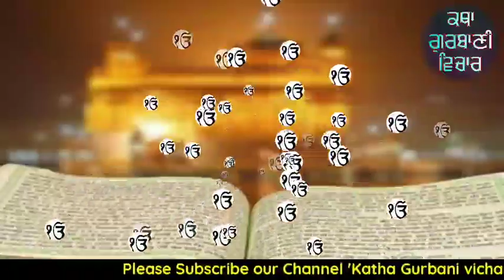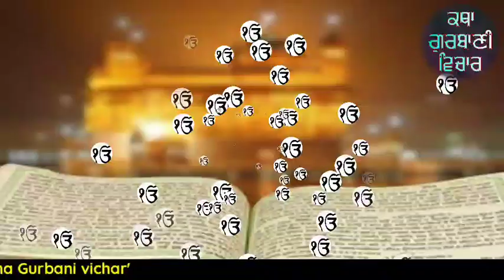ਸਬ ਚਿੰਤਾ ਦੂਰ ਹੋੲੇਗੀ ਸਰਬ ਸੁੱਖਾਂ ਦੀ ਪ੍ਰਾਪਤੀ ਹੋੲੇਗੀ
Latest Gurbani Katha Vichar - New katha 2020 - Nitnem Shabad Kirtan - Latest Gurbani Katha Shabad Vichar, New katha
In this video - Wea re trying to explain the 5 best tips for a good and healthy sleep amritvela kive uthiye. jo people apni life wich successful hunde ne kive hunde ne. Gurbani vich amrit vele di ki iportance dsi hai. jo svere jaldi uth de ne ohna nu ki milda a . Amrit vele uth k sab to pehla ki karna chahida a. waheguru da shukrana te waheguru da naam laina chahida a. te kive apa amritvele uth sakde a is sab bare gurbani katha vichar vich dsya aao mil k sarvan kariye. benefits of amritvela and benefits of wakeup early morning.
KATHA GURBANI VICHAR ਚੈਨਲ ਤੇ ਰੋਜ਼ਾਨਾ ਗੁਰਬਾਣੀ ਕਥਾ ( Gurbani Katha Vichar Daily )ਸੁਣੋ |
Daily Live katha Gurbani At Our Channel KATHA GURBANI VICHAR